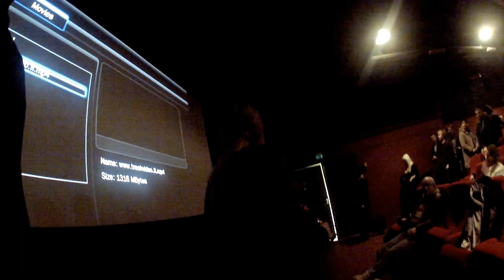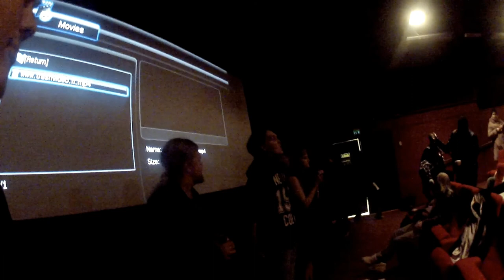The Revenge of the Earthquake -Yleisön reaktiot -video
Katso livenä kuinka yleisö reagoi elokuvan Maanjäristyksen kosto ensi-illassa valkokankaalla tapahtuviin mielenvikaisiin asioihin!